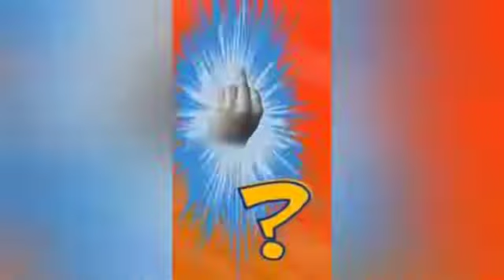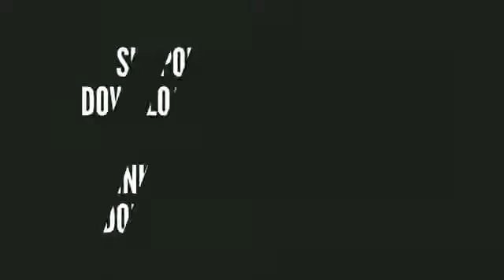ROBERT B WEIDE COMPILATION PART PINOY MEMES and PINOY FUNNY VIDEOS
"Ad: Save money.